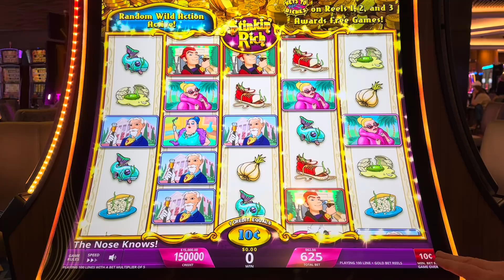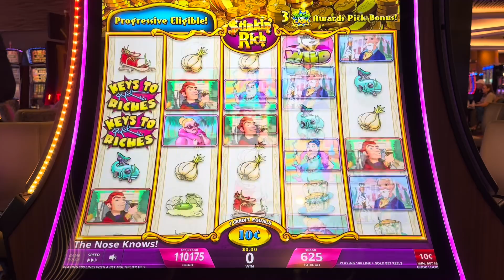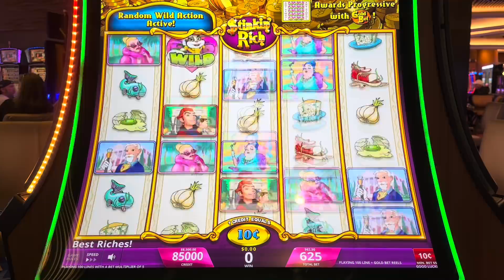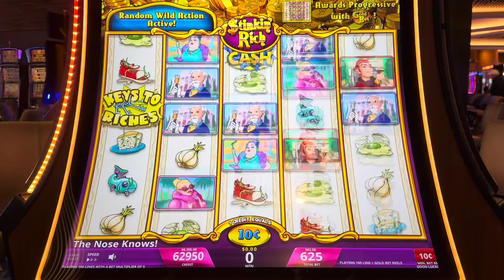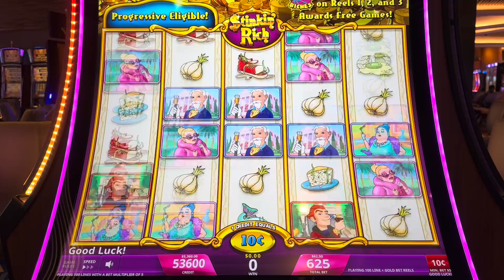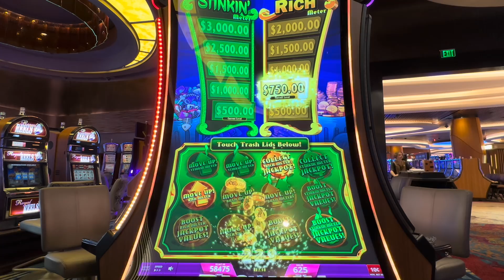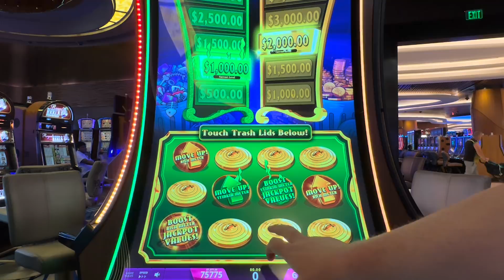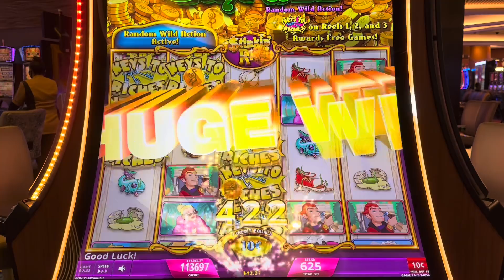Can I Get Rich Playing Slots (Stinkin’ Rich)